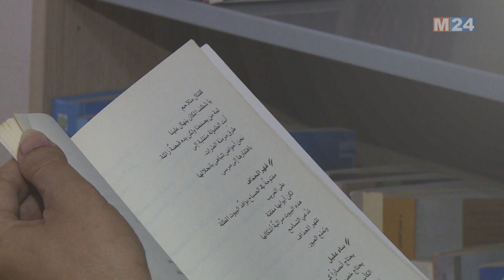إيزانة بوغاراس ..المقيمة في محراب لغة الضاد من تخوم واد نون إلى آفاق لامتناهية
بين قصيدة وأخرى، ومن حقل أدبي إلى آخر، تنقلنا إيزانة بوغراس الى نفائس لغة الضاد، وبين هذا وذاك، نحاول سبر أغوار شخصيتها، التي هدانا إليها، شهادة من الاتحاد الدولي للغة العربية، مؤخرا، معترفا بها عضوا به، ناسكة في محراب سيدة اللغات